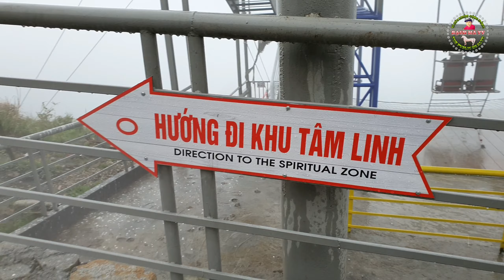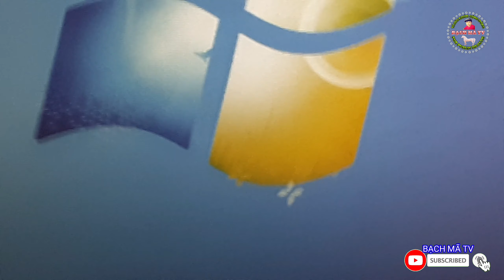Lên SaPa Tìm Ngựa Bạch | Chơi Trò Mạo Hiểm Với Gái Bản Mông | Tập 3 | BẠCH MÃ TV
🌍 Các Bạn Hãy Bấm Vào Đường Link Đặt Mua Các Sản Phẩm Đặc Sản Từ Ngựa Bạch Nhạn Gia Truyền.

🌎 Cao Xương Ngựa Bạch Nhạn Gia Truyền.
🌍 Cao Xương Ngựa Màu Gia Truyền.
🌍 Phổi Ngựa Bạch Ngâm Mật Ong Nhãn Tự Nhiên
🌏 Thịt Trâu Gác Bếp Tây Bắc.
🌍 Lông Đuôi Ngựa Bạch Nhạn Dài 50cm Đến 55cm.
🌍 Lông Đuôi Ngựa Bạch Nhạn Dài 60cm Đến 75cm.
🌍 Ràm Ngựa Bạch Bằng Dây Dù Bện Thủ Công Đủ Cỡ.

🔴 Kênh hứa hẹn sẽ đem lại những video clip hay, độc lạ nhất từ những chú Ngựa dành cho quý vị và các bạn.

🌐 CẢM ƠN QUÝ VỊ VÀ CÁC BẠN ĐÃ BỚT CHÚT THỜI GIAN QUÝ BÁU ĐỂ XEM CLIP KÊNH MÌNH.

🇻🇳 Cao Ngựa Màu  🔶️ 350.000vnđ/100g
🇻🇳 Thịt Ngựa Bạch Gác Bếp 🔶️ 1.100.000vnđ/1Kg
🇻🇳 Thịt Trâu Gác Bếp 🔶️ 850.000vnđ/1Kg
🇻🇳 Phổi Ngựa Bạch Tươi 🔶️ 6000.000vnđ/1 (Bộ Phổi)
🇻🇳 Phổi Ngựa Bạch Ngâm Mật Ong Rừng 🔶️ 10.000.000vnđ/1 (Bình 10 Lít) 🔶️ 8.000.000vnđ/1 (Bình 8 Lít) 🔶️ 350.000vnđ/1 (Lọ 200mml) 🔶️ 250.000vnđ/1 (Lọ 100mml)
🇻🇳 Mật Ong Nhãn Rừng 🔶️ 280.000vnđ/1 Lít(=1,4kg Mật)

✅ Kênh BẠCH MÃ TV có bán và tư vấn ngựa Bạch, ngựa Kim, ngựa Thường. Từ ngựa nhỏ đến ngựa lớn.
✅ Kênh BẠCH MÃ TV🔸️nhận nấu Cao ngựa Bạch, ngựa Kim, ngựa Thường, Cao Mèo🔸️Nhận nấu tại nhà quý vị và các bạn.
✅ Kênh BẠCH MÃ TV🔸️Nhận thịt ngựa cho đám Cưới, đám Hỏi, nhà hàng, khách sạn và tất cả mọi người có nhu cầu BẠCH MÃ TV luôn sẵn sàng phục vụ.
✅ Kênh BẠCH MÃ TV có bán sản phẩm🔸️Cao Ngựa Bạch, Cao Ngựa Thường, Cao Mèo, Phổi Ngựa Bạch Ngâm Mật Ong Rừng, Mật Ong Nhãn Rừng

🟥 BẠCH MÃ TV nhận ship sản phẩm Cao Ngựa, Phổi Ngựa Bạch Ngâm Mật Ong Rừng đến quý vị và các bạn trên toàn quốc.

🌐 CƠ SỞ SẢN XUẤT CAO NGỰA 🌐 PHỔI NGỰA BẠCH NGÂM MẬT ONG RỪNG 🌐 HỢP TÁC XÃ NGỰA BẠCH LÀNG PHẨM 🌐
♻️ Địa Chỉ: Nhà ông®️Dương Văn Doanh®️ - xóm Phẩm 1 - xã Dương Thành - huyện Phú Bình - tỉnh Thái Nguyên.

🟩 NHỮNG ĐIỀU BẠN NÊN BIẾT 🟩
🔺️ Những món quà lễ tết đắt tiền, tốn kém nhưng không đem lại nhiều lợi ích và ý nghĩa, thay vào đó bạn có thể biếu tặng cho ông bà, bố mẹ, thầy cô mình từ 2 đến 3 lạng cao ngựa, đó là một sự lựa chọn thông minh vì đối với những người lớn tuổi sức khỏe mới là điều quan trọng nhất, dùng quà biếu tặng rất ý nghĩa.

⭕ Sản phẩm Cao Ngựa được nấu thủ công, đảm bảo an toàn thực phẩm, 100% nguyên chất, chất lượng sản phẩm do chính quý vị và các bạn đánh giá và kiểm trứng. Đặc biệt nói không với hàng giả hàng kém chất lượng🔶️Sản phẩm đã qua kiểm định của các cơ quan vệ sinh an toàn thực phẩm⭕

🇻🇳 Hãy góp, đề xuất ý tưởng của bạn để chúng tôi có thể tạo ra nhiều sản phẩm chất lượng hơn nữa.

🌐 LIỆN HỆ TÀI TRỢ🆔️QUẢNG CÁO 🌐

🌐 Mọi bản quyền thuộc về kênh©️BẠCH MÃ TV®️.
🌐 Copyright by©️BẠCH MÃ TV®️. Do Not Reup